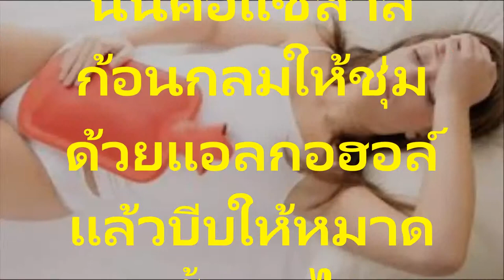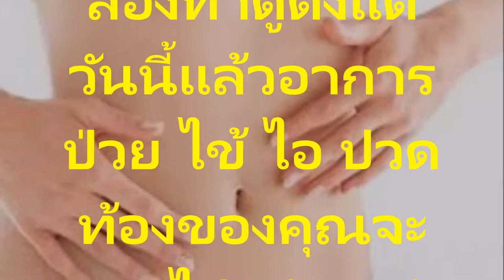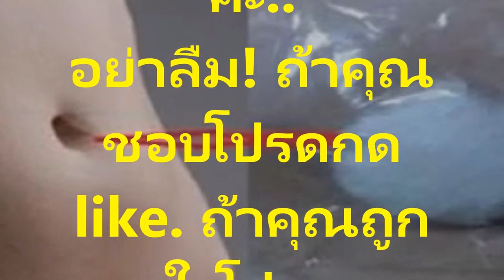รู้ช้าไป! เพียงทำตามวิธีนี้บอกลาการไอ เป็นไข้ และปวดท้องประจำเดือนไปได้เลย เพียงทำตามวิธีนี้